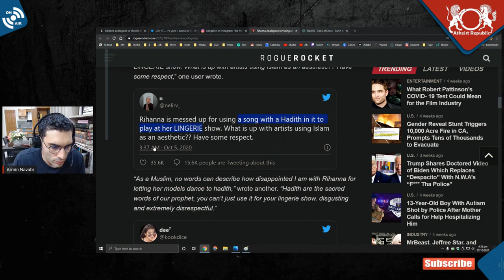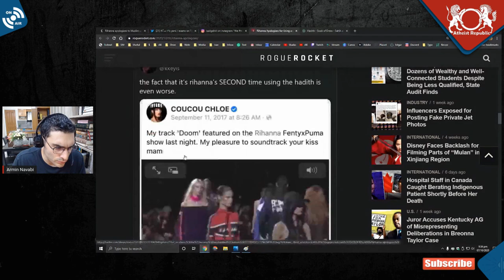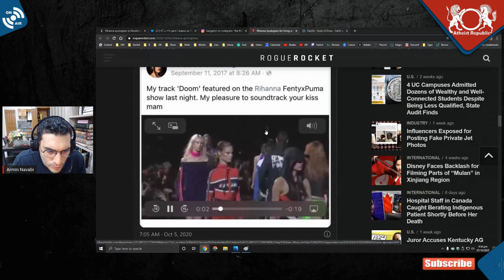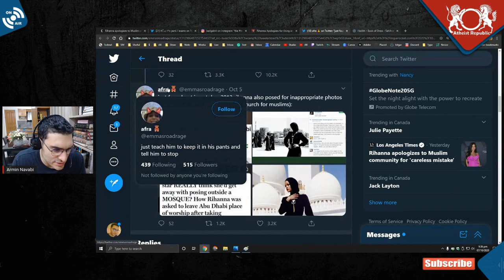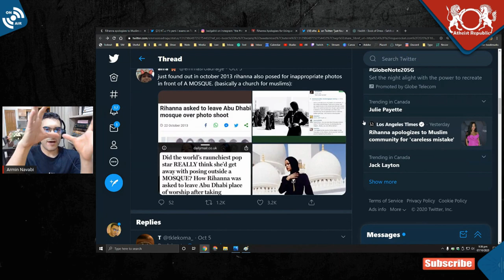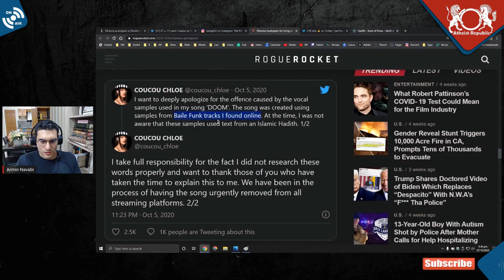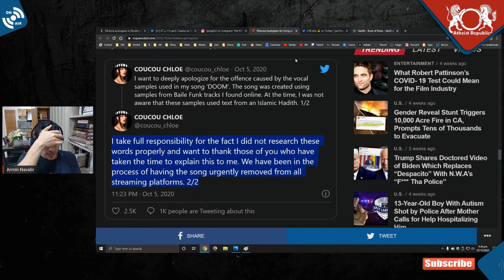Reacting to Muslim Tweets against Rihanna